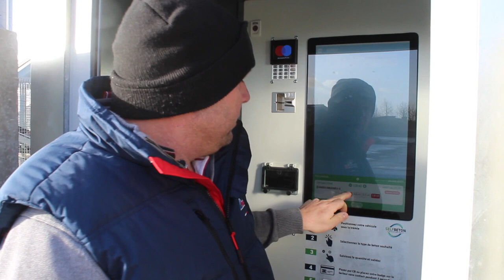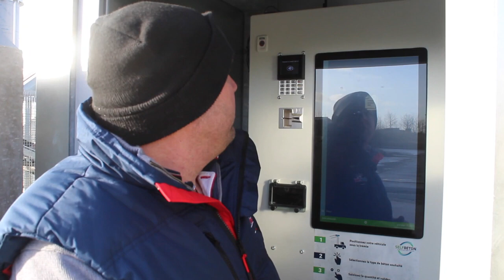Exemple de vente de gravier par le distributeur automatique de béton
Dans cette vidéo, la société Speednegoce utilise aussi le distributeur automatique de béton Selfbeton pour vendre du gravier ou sable.